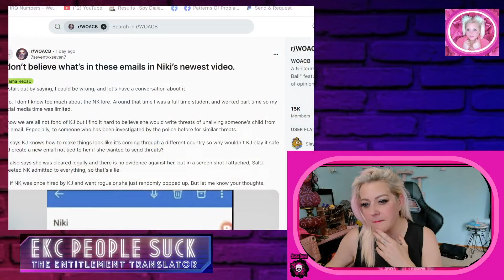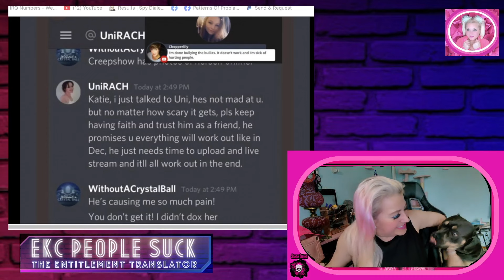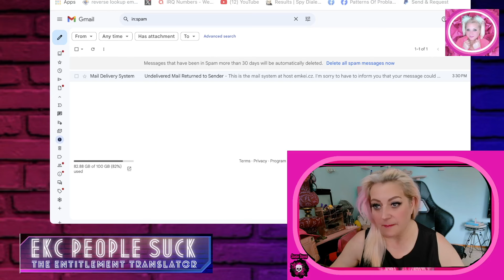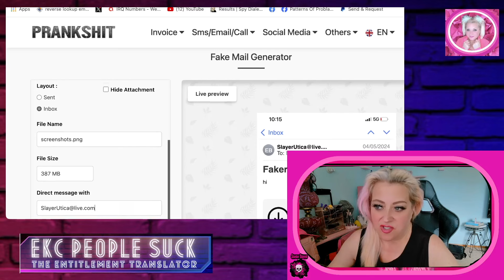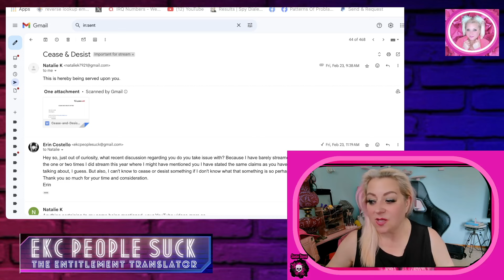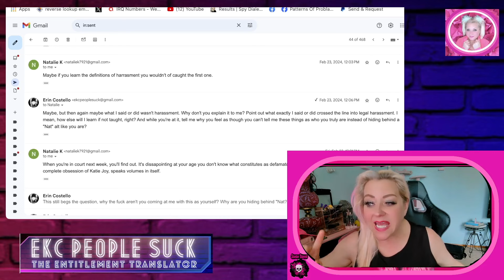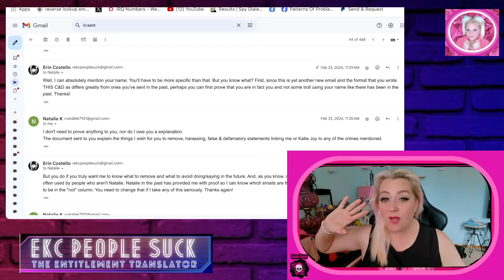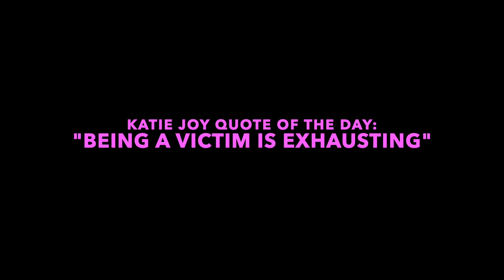Is woacb Her Own Enemy? Let's Look at What We Know About Katie and About Nat.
Going over concerns I found in the subreddit r/woacb and discussing the British drama invasion as well as crap pizza.

I can' get the video card feature to work so here is the link I mention at the 14:49 minute mark:

Thank you to ImFcknRakin! for my channel art, intro, outro, and emojis!

I'm putting a permanent thank you shout out here to LlamaGirl on Twitter for always taking the time to record and upload Katie Joy's Instagram Lives for everyone to see and share. Thank you! If you also appreciate this, please consider showing her some love @ellierod8
And consider buying Llama Girl a cup of coffee!

$SlayerUtica